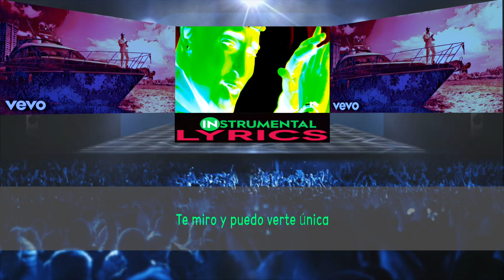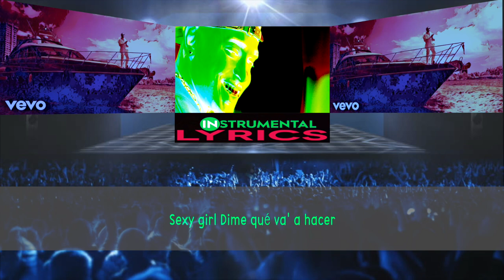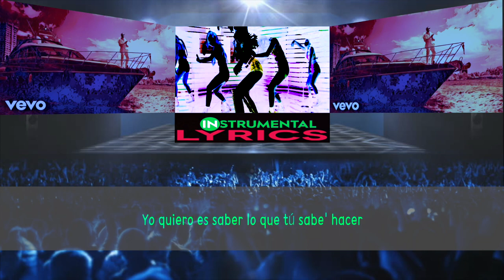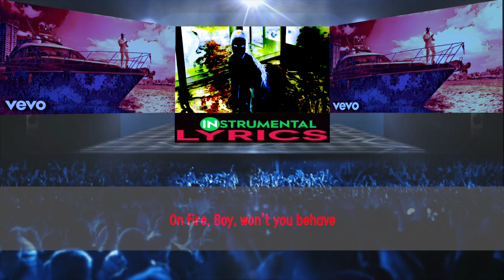DJ Snake, Ozuna, Megan Thee Stallion, LISA of BLACKPINK - SG ⭐ [INSTRUMENTAL / LYRICS]